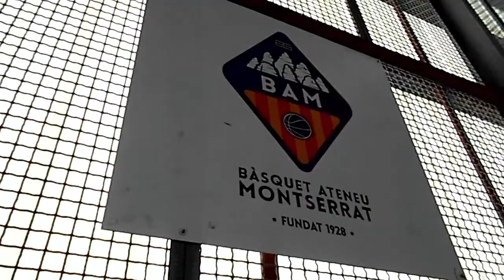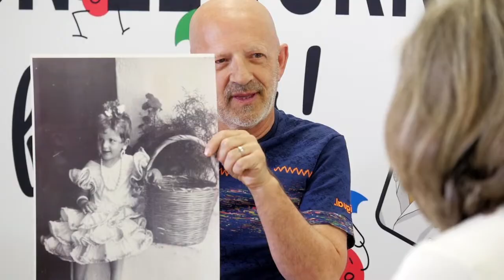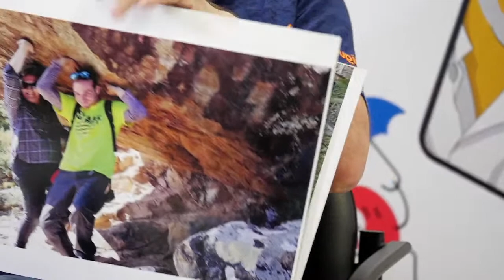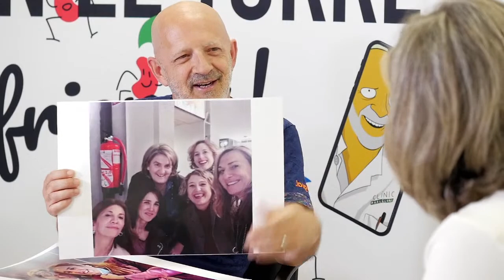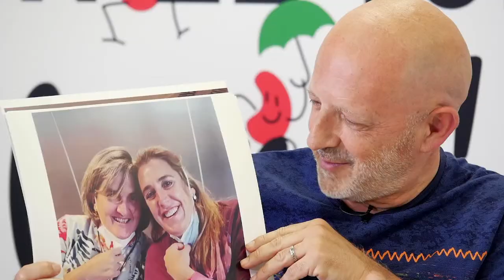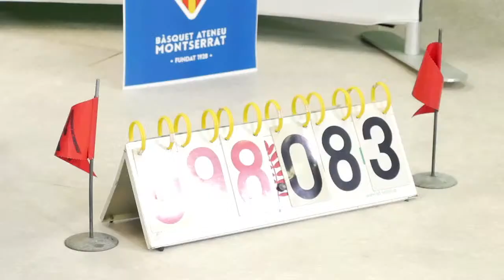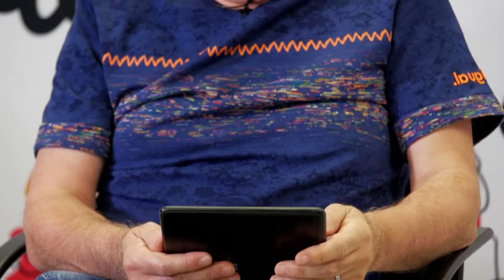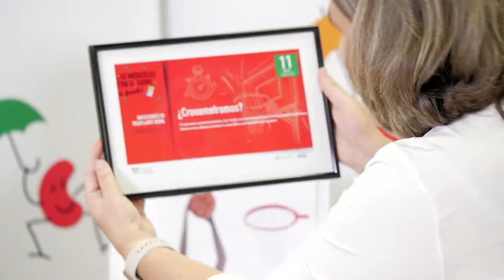2-30 INFECCIONES EN TRASPLANTE RENAL Dra Auxiliadora Mazuecos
Charlas distendidas pero rigurosas sobre Nefrología. Hospital Clínic De Barcelona. Los Miércoles con el Torre & Friends!